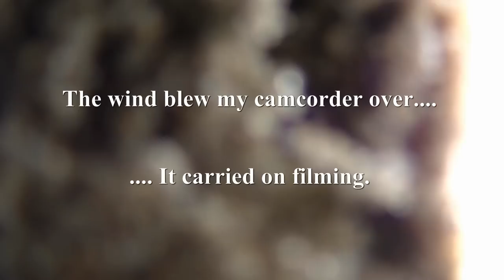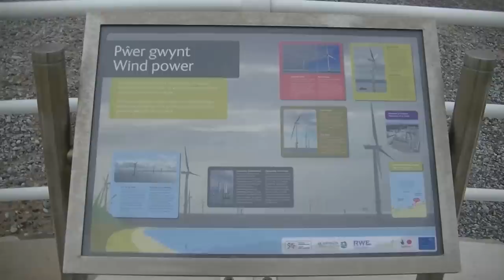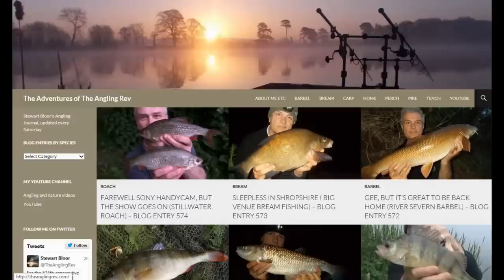Rhyl harbour flounder fishing (April 2015)